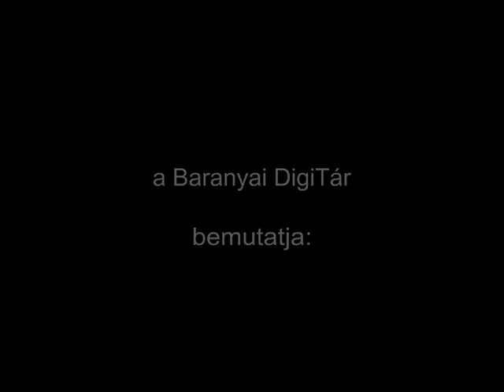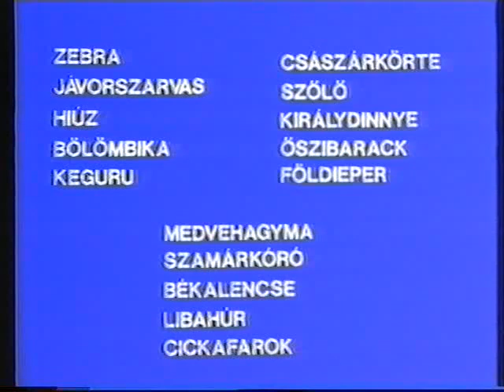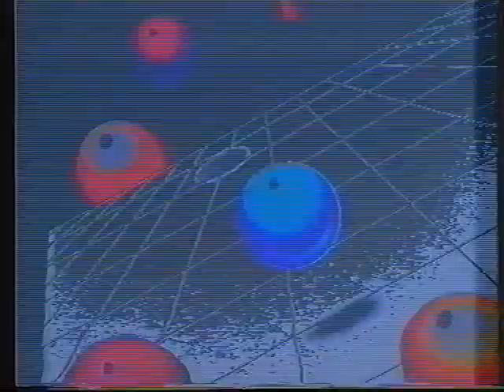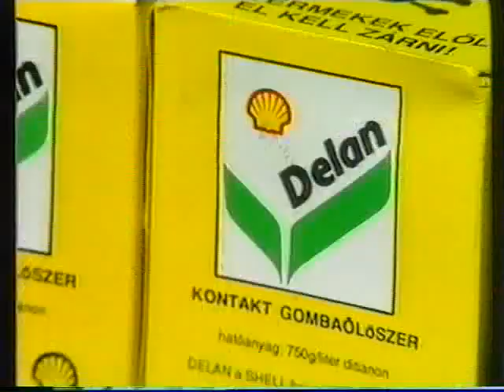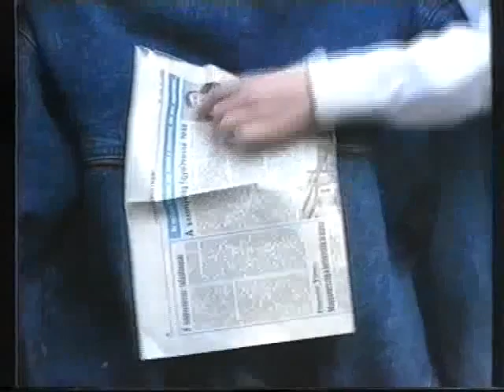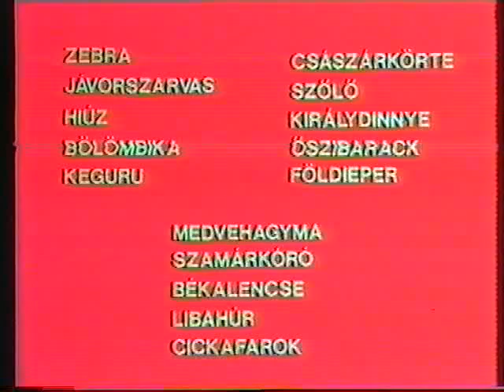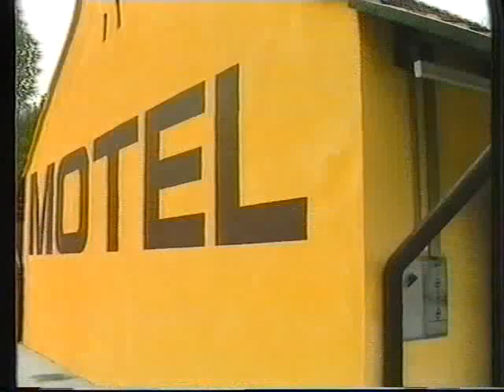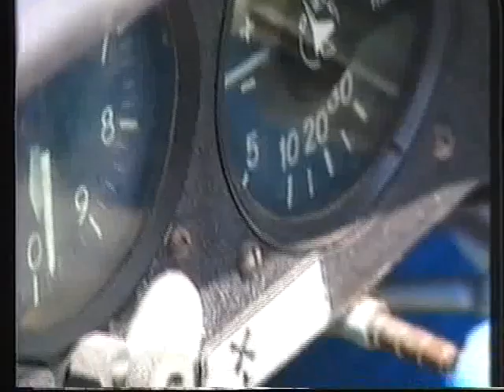Ébresztő – Első magyarországi 125 kcm világbajnoki motocross futam (1991.05.26.) VTV Pécs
Tele-Fitt állandó rovat: reggeli gyermektorna. - Gyermeknapi versek, zenék, táncok és játékok (összefoglaló) - Sport: Somogy megye, Kaposvár/Cserénfa: első, magyarországi 125 köbcentiméteres világbajnoki motocross futam, a megszólaló: Baranyó Károly (elnök-igazgató, Surján Rt.) - Hét osztrák vitorlázó gyakorolt baranya megyében (tudósítás)

Müller István felelős szerkesztő, riporter ; Bodnárné Dr. Pecze Mária riporter